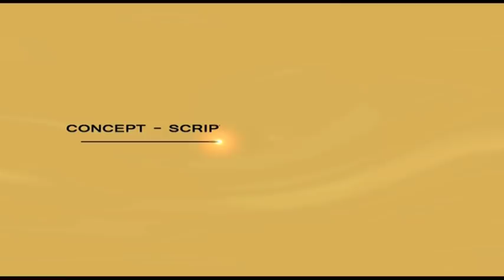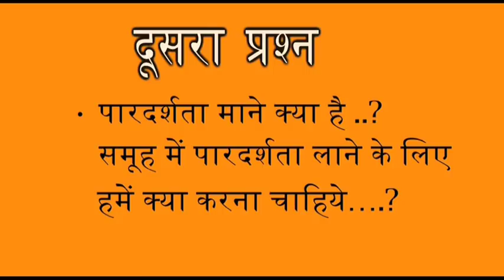Aajeevika (SERP) - Baithak Kyun Part 4